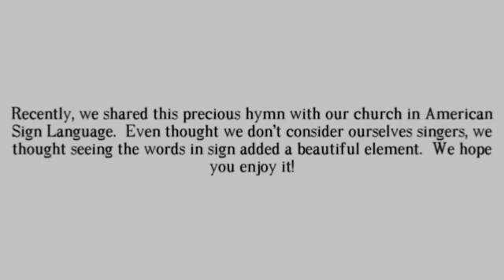It Is Well With My Soul- with ASL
When I was 15, my four younger sisters and I performed the hymn "It Is Well" with American Sign Language.